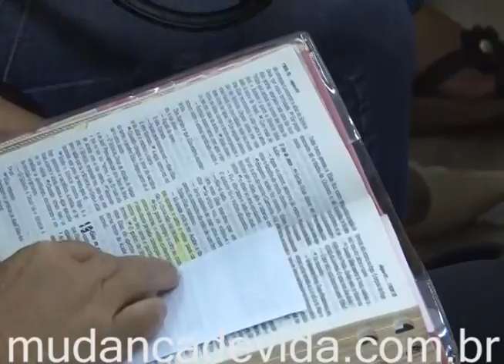Não são os problemas que nos derrubam, mas sim as emoções! - Bispa Cléo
Programa Mudança de Vida Hoje com Bispa Cléo Ribeiro Rossafa diariámente, confira abaixo a nossa programação.
BAND/SP - INTERIOR: Canal 5 - De segunda a sexta, às 14h30min; Aos sábados, às 8h e aos domingos, às 7h30min;
REDE TV!/SP: Canal 9 - Aos domingos, às 14h; São Paulo e Grande São Paulo
NGT/SP - CANAL 48 E NGT/RJ - CANAL 26 UHF - Diariamente, à meia-noite;
MIX TV: canal 14 - De segunda a sexta, às 10h30min;
Rede CNT - De segunda a sexta, às 15h30

Nossa Programação nas Rádios FM's
Rádio 101,3 FM - São Paulo - De segunda a sexta, das 5h às 7h e das 18h às 19h;
Rádio 102,5 FM - S.J. do Rio Preto - De segunda a sexta, das 9h às 10h, das 12h às 13h e das 18h às 19h;
Rádio Manancial 104,9 FM - Presidente Prudente - De segunda a sexta, das 18h às 19h;
Rádio Tupi - 101,3 FM - Bauru e região - De segunda a sexta, das 18h às 19h;
Rádio Transamérica - 90,1 - Rancharia, Presidente Prudente e região, Diariamente, das 20h às 21h.

Assista a Tv Mudança de Vida
Transmissão Ao Vivo de Todas Reuniões da Bispa Cléo Ribeiro Rossafa - Acesse e assista!

Ouça a Rádio Mudança de Vida, Vida e Fé até você 24h por dia,